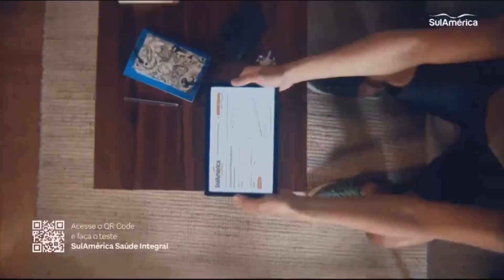Escalada do Jornal Nacional na Rede Amazonica Rio Branco 30/08/2021